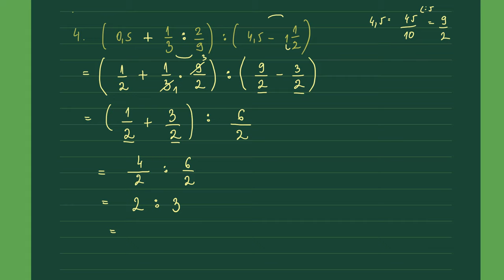Razlomci tekstualni zadaci i brojevni izrazi sve operacije - matematika za 5 razred